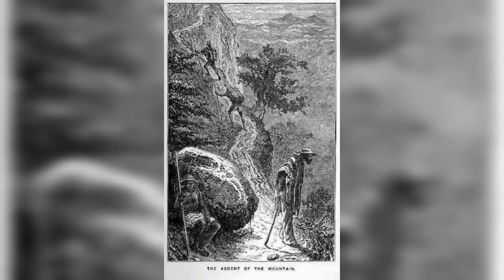Honda Tolima la ciudad de los puentes. aquí traían todo el Oro.